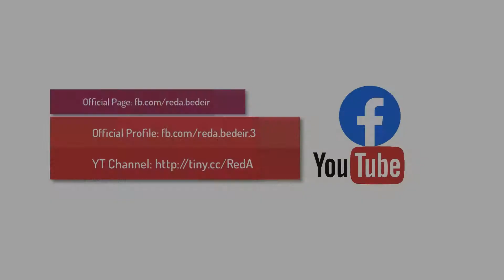Walk with Dr. Reda Bedeir I Episode 5 I SDCC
Time is over to regret !!!